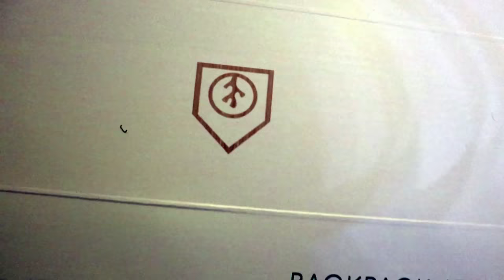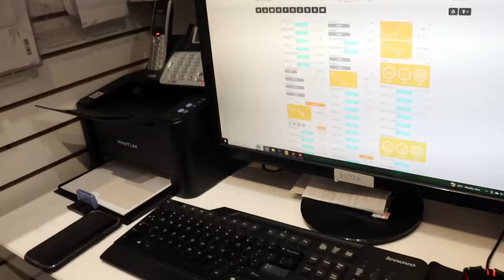Ultimate Coral Unboxing! - VLOGCAST #2